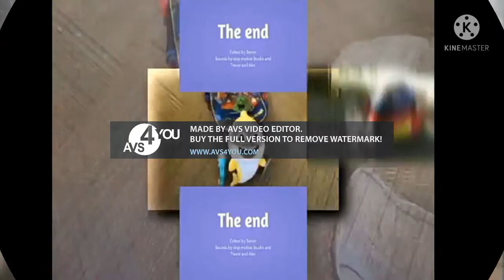scan vs round 1287 vs Everyone 1287 to 2000